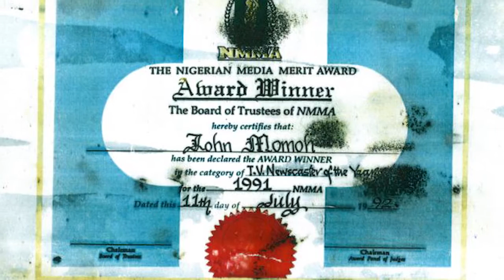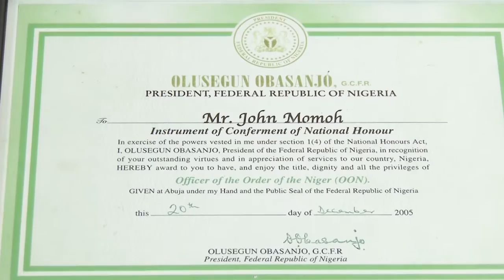CITATION FOR CHAIRMAN CHANNELS MEDIA GROUP MR JOHN MOMOH